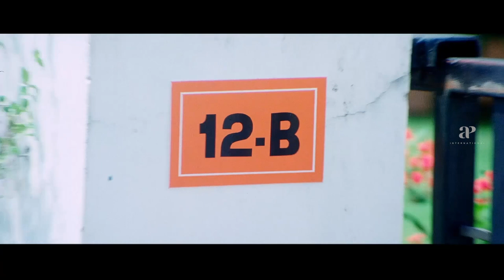Thesni Khan Comedy Jukebox Vol - 01 | Comedy Scenes | Again Kasargod Khader Bhai | Chaverpada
Gear up to watch Thesni Khan's Mashup Comedy Scenes from his top hit movies Again Kasargod Khader Bhai, Chaverpada, Da Thadiya and Ginger .

Again Kasargod Khader Bhai :-
Starring : Jagadish, Ashokan, Baiju, Innocent, Radha Varma, Gautham Krishn, Thesni Khan

Chaverpada : -
Directed by : T. S. Jaspal
Starring : Bala, Arun Cherukavil, Manikuttan, Muktha Elsa George, Krishna Prasad, Thesni Khan

Da Thadiya :-
Starring : Sekhar Menon, Nivin Pauly, Sreenath Bhasi, Ann Augustine, Arundathi Nag, Maniyanpilla Raju, Thesni Khan

Ginger :-
Directed by : Shaji Kailas
Starring : Jayaram , Muktha George , Mallika